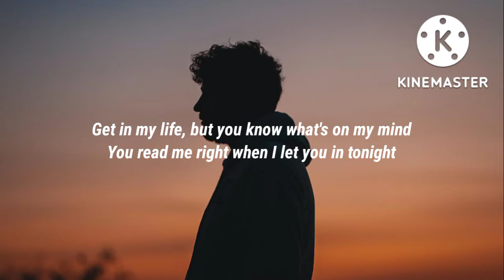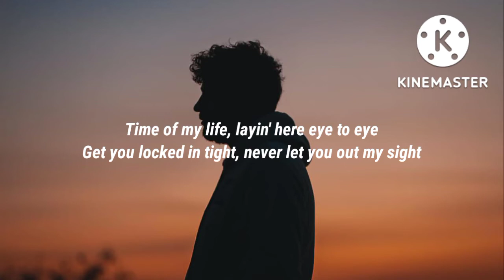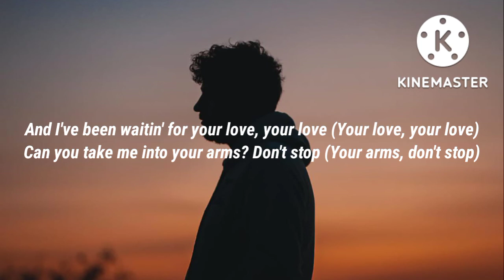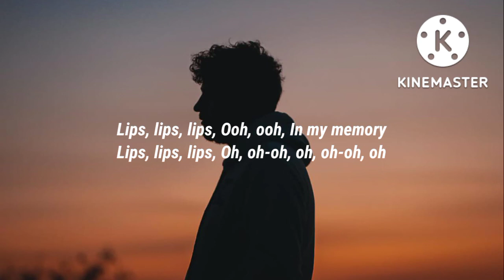Alaina Castillo - lips (Lyrics) [Original Music from The L Word: Generation Q]